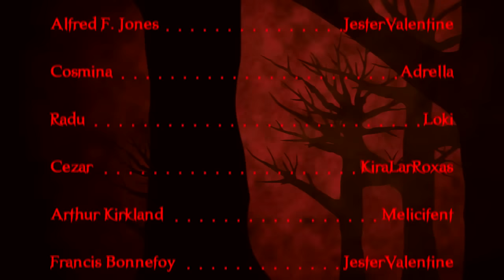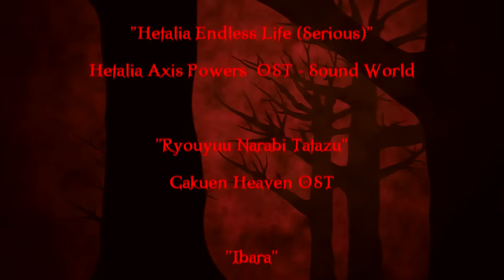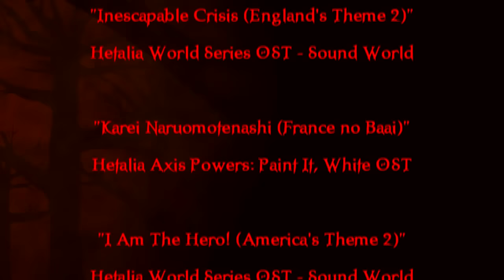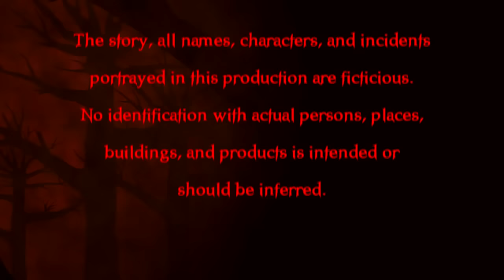Hetalia Cosplay | "Immortalis Requiem" (Series 1) - Part Three: Alfred F. Jones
** We are very sorry to report that this entire video has been muted worldwide by YouTube. We attempted to remove the offending song that caused the video to be blocked, but YouTube's song removal software failed and we no longer have any options available to us to fix the audio. In lieu of this, we have uploaded this video in its entirety to a separate website - see below for the link. We are very sorry for any inconvenience this causes, but as it stands right now, we are unable to do anything to further solve the problem. Thank you for your understanding and continued support. **